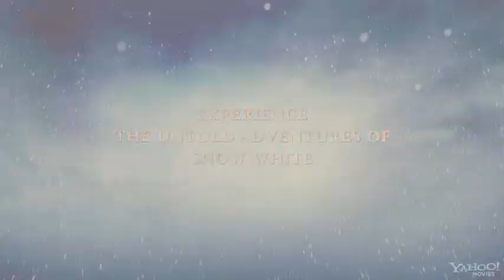Mirror Mirror (2012) Trailer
The film, described as a comic adventure begins with the Evil Queen (Julia Roberts), stepmother of Snow White (Lily Collins), killing her father and destroying the kingdom. The heroine must then join the Seven Dwarfs (Mark Povinelli, Jordan Prentice, Danny Woodburn, Sebastian Saraceno, Ronald Lee Clark, Martin Klebba and Joey Gnoffo) willing to fight to claim their rights.

Armi Hammer makes the prince and Sean Bean, the king. Nathan Lane plays the servant of the Evil Queen and Robert Emms, the companion of the prince, while Mare Winningham makes Margaret and Michael Lerner, a baron.

The film director Tarsem Singh (The Cell, Immortals) premieres on March 16, 2012 in the U.S. and April 6 here.